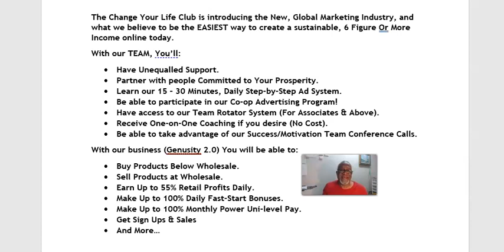Genusity 2.0 - Get Started Here | Free Super Wholesale Store | Global Make Money Business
Big thanks to Julio Feliz for the ocean scene!
Genusity 2.0 - Get Started Here | Free Super Wholesale Store | Global Make Money Business - The Change Your Life Club is introducing the New, Global Marketing Industry, and what we believe to be the EASIEST way to create a sustainable, 6 Figure or More Income, online today. Join us!
JOIN THE FAMILY - CBD Oil, Immune Booster, Hand Sanitizer, Keto (Fat Burner), Energy Savings Device, Pet Health, Anti-Aging Skin Cream and more at Wholesale and Below Wholesale prices.